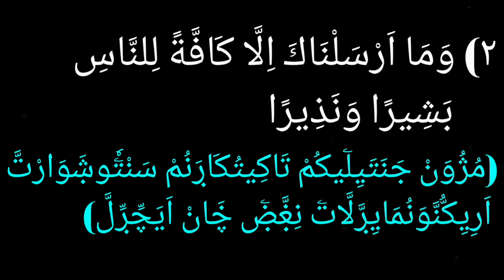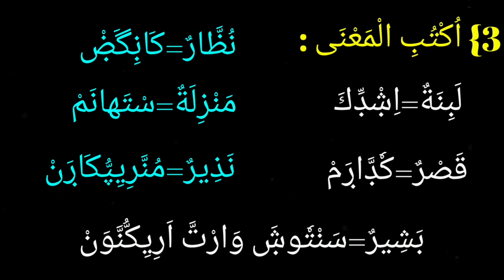SAMASTHA MADRASA 10th CLASS DUROOSUL IHSAN (KATHIMU NABIYYEEN) ARABI MALAYALAM NOTE (خاتم النبيين)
SAMASTHA MADRASA 10th CLASS DUROOSUL IHSAAN (KATHIMU NABIYYEENA) ARABI MALAYALAM NOTE
خاتم النبيين

സമസ്ത മദ്രസ പത്താം ക്ലാസ് ദുറൂസുൽ ഇഹ്സാൻ (കാതിമു നബിയ്യീന) അറബി മലയാള ചോദ്യോത്തരം

ಸಮಸ್ತ ಮದ್ರಸ ಹತ್ತನೇ ತರಗತಿ ದುರೂಸುಲ್ ಇಹ್ಸಾನ್ (ಕಾತಿಮುನ್ನಬಿಯ್ಯೀನ) ಅರಬಿ ಮಲಯಾಳ ಪ್ರಶ್ನೋತ್ತರ